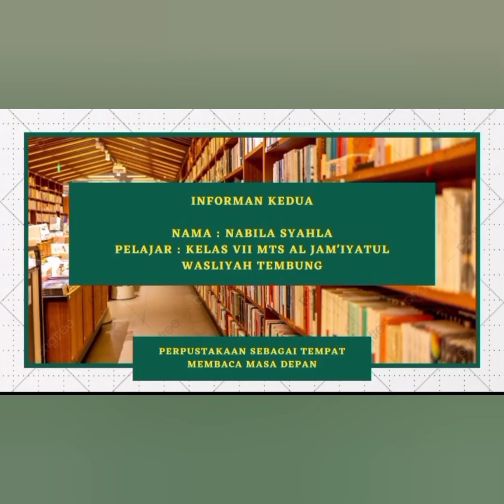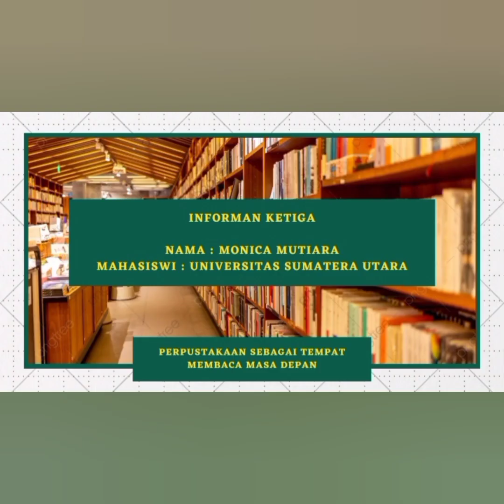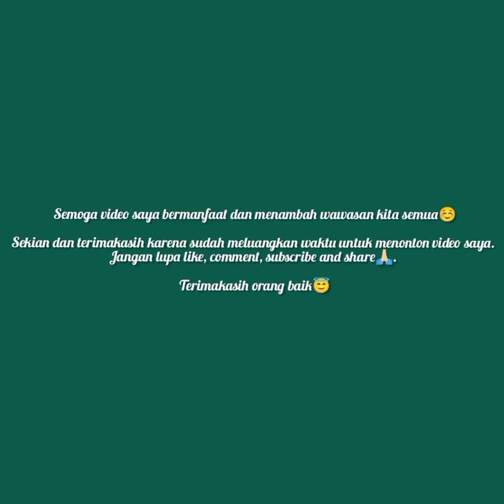OBSERVASI PARTISIPAN SEPUTAR PERPUSTAKAAN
Perpustakaan adalah sebuah gedung yang di gunakan untuk tempat menyimpan, mengolah dan mencari informasi, dimana informasi  yang kita cari dan kita butuhkan itu ada di buku, jurnal dan bahan Pustaka lainnya. Selain dalam bentuk tercetak, ada juga dalam bentuk non tercetak (digital) yang dimana kita bisa melakukan pencarian secara online bisa dari handphone, laptop, atau yang lain. Dan dalam bentuk digital berupa jurnal, E-book dan lain sebagainya. Selain itu juga, perpustakaan menyediakan tempat untuk ruang baca, agar kita merasa nyaman pada saat membaca.  Tidak sekedar membaca tetapi kita juga bisa meminjam buku. Untuk proses peminjaman buku di perpustakaan, dapat bertanya langsung kepada pustakawan atau pegawai perpustakaan nya.

Video ini saya buat, untuk memenuhi Ujian Tengah Semester mata kuliah Observasi Jasa Perpustakaan tentang Observasi Partisipan Seputar Perpustakaan.
Nama: Misdahwati Lubis
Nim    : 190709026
Mata Kuliah: Observasi Jasa Perpustakaan

Semoga video saya bermanfaat dan menambah wawasan kita semua☺️

Sekian dan terimakasih karena sudah meluangkan waktu untuk menonton video saya.

Terimakasih orang baik yang sudah membantu😇